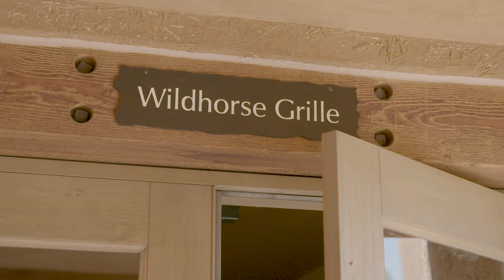GOLF AZ- Talking Stick Golf Club and Resort - Part 4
And lastly, The Nineteenth Hole!!  Part 4 sneak peep of Golf AZ on set at Talking Stick Golf Course and Resort with Host Kate Longworth.